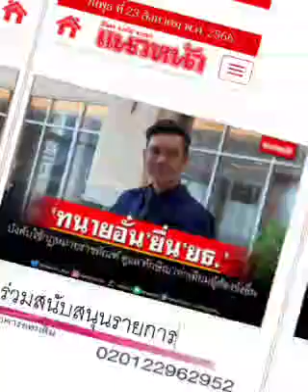" ยุติธรรม " !!! : ๒๔ ส.ค.๖๖, แนวหน้า: พ.วัฒนา(เสียง)